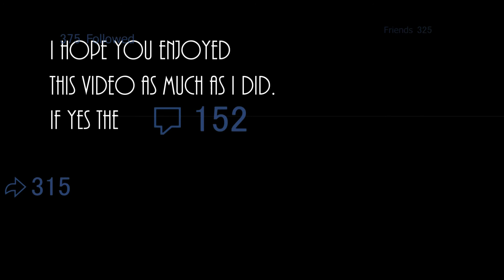Valtryek .W.A vs. Roktavor .H.S - Epic Beyblade Burst Battle (Deutsch/German)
Valkyrie Wing Accel vs. Ragnaruk Heavy Survive
Song: Komm doch zeig dich (Deutsch/German)